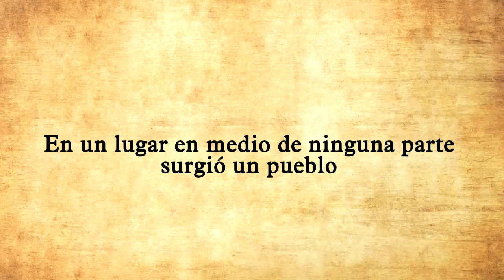Book Trailer La leyenda del bosque que nunca existió, de Javier García Valverde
En un lugar olvidado del centro de la península Ibérica, a finales del Imperio romano tiene lugar el nacimiento y evolución de una villa, un lugar que se transforma en vergel por medio de varios elementos, muchos de ellos mágicos.
Novela coral, donde la historia, el humor, la leyenda y la misma magia se mezclan a partes iguales; la epopeya fundacional de un conjunto muy heterogéneo de gentes que vivieron una época oscura y desconocida, un enclave cargado de misterio en el cual se fundió la última etapa de un decadente Imperio romano con el inicio de la Edad Media.